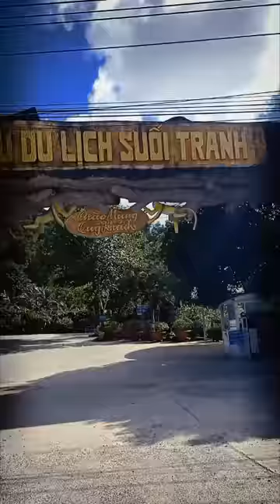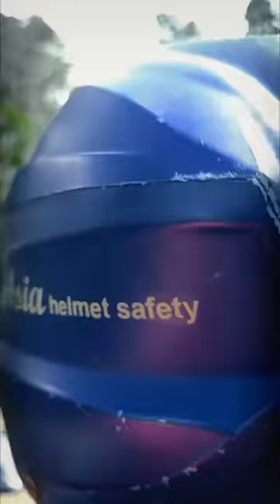KỈ NIỆM HÀNH TRÌNH TẮM SUỐI MƠ ( HÈ 2021)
Đi tắm suối mà đi lộn đường luôn.